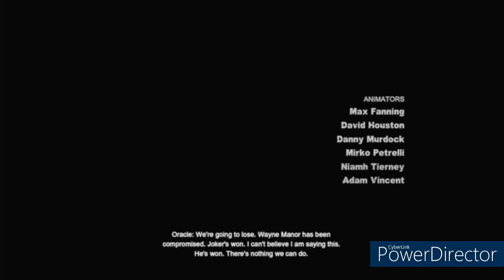Batman Arkham City LetsPlay Part 7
Wraithcast Co Host

I live stream daily

Twitch.tv/FreashMeatK